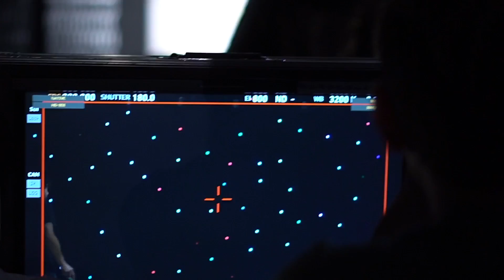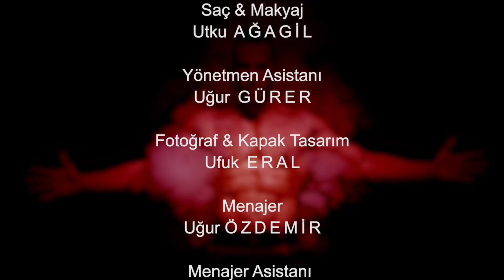Mert Ali İçelli - Gerisi Laftır ( Back Stage )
Klip Arkası

Video: Can Özmutlu